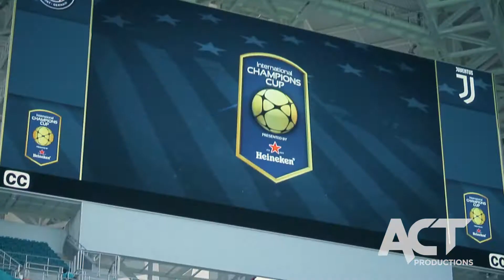El Clasico 2017 | Behind The Scenes Cee Lo Green & Flo Rida | ACT Productions